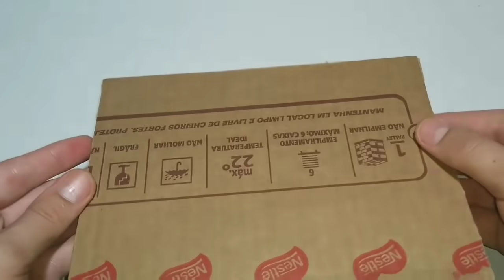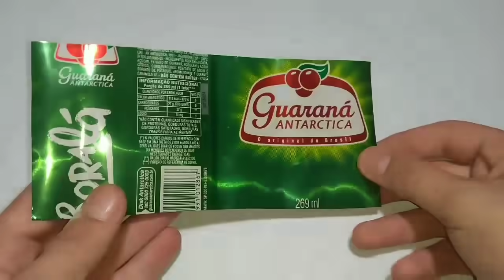COMO FAZER UMA PISTOLA DE COLA QUENTE EM CASA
Aprenda a fazer uma pistola de cola quente

Materiais

- papelão
- tubo de cola quente
- super cola
- caneta
- tesoura
- latinha
- cola branca